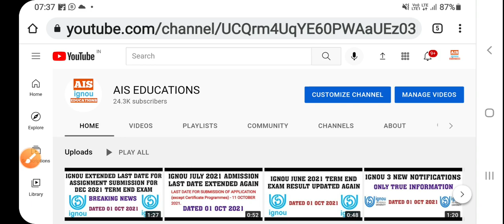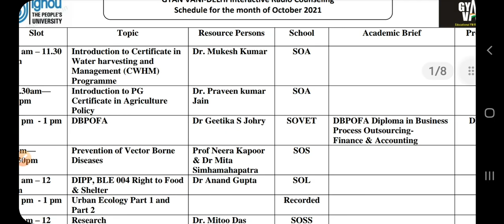IGNOU ONLINE CLASSES / COUNSELLING SESSIONS ON GYANDARSHAN & GYANVANI FOR OCT 2021 FOR ALL COURSES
GYAN DARSHAN Live Interactive Sessions scheduled for October, 2021 -

Interactive Radio Counselling (IRC) Schedule through GyanVani, Delhi for October 2021